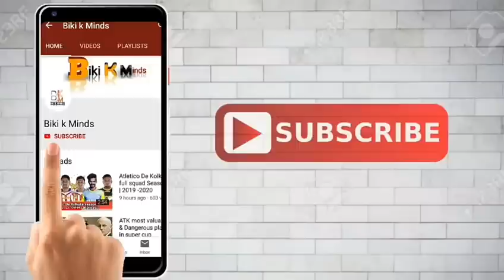KKR next match new playing Xi | 2019 vivo IPL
Hi

Kkr

Kkr next match

Kkr playing Xi 2019ipl